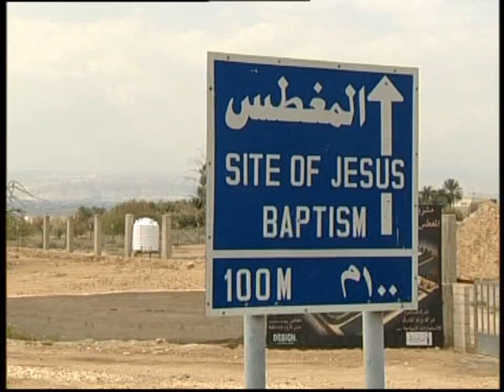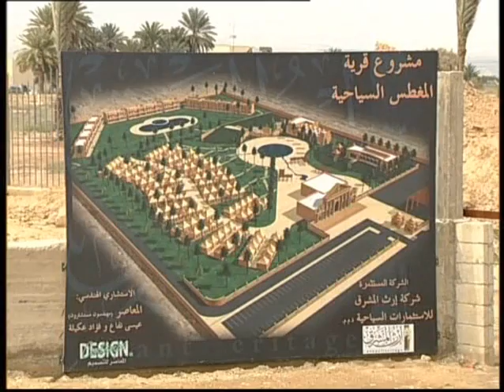Al-Maghtas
The spot where Jesus was Baptised (Al-Maghtas in Jordan)